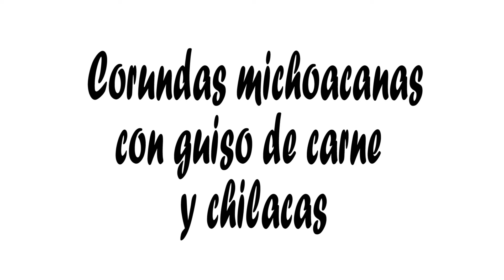Receta de Corundas Michoacanas con carne y chilacas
Aprende a hacer corundas con carne y chilacas. El tradicional platillo de origen michoacano.

ingredientes:
1kg mas de maiz
1/2 kg mantequilla o manteca de cerdo
Sal al gusto
polvo de hornear
1 kg jitomates
1 kg carne de cerdo o res
1 kg, chilacas
1 cebolla
Ajos
4 chiles serranos
Queso
Crema